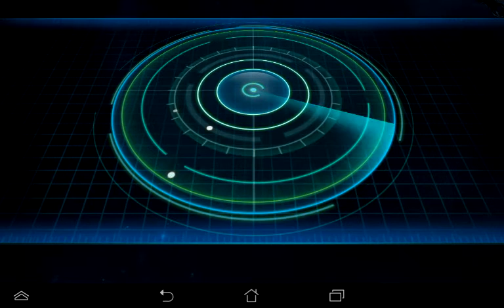Galaxy online 3